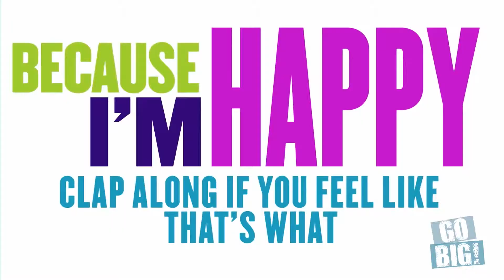Go BIG! Band promotional video.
Filmed at our studio here in Las Vegas - we created a completely custom set for this shoot! Came out amazing!

A Las Vegas based, variety-cover band, available for lounges, clubs, private and corporate events. Go BIG! features a wide variety of musical selections and styles.